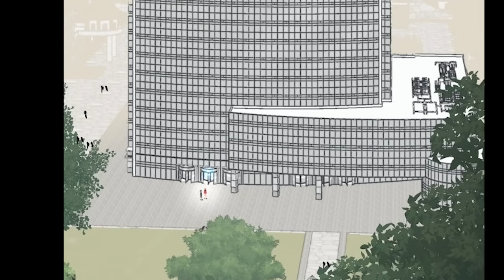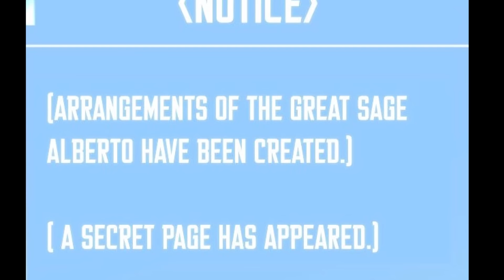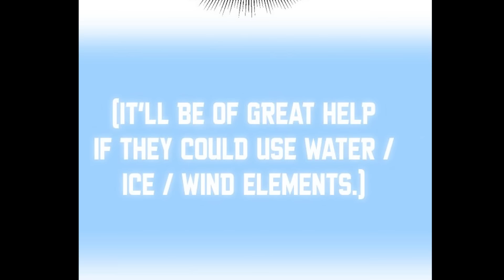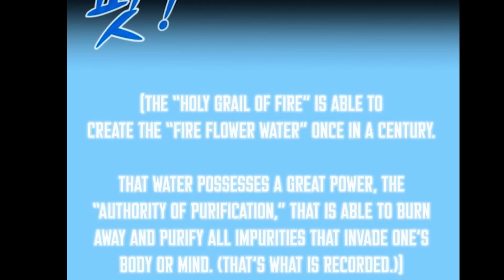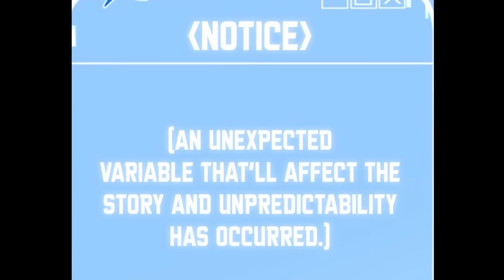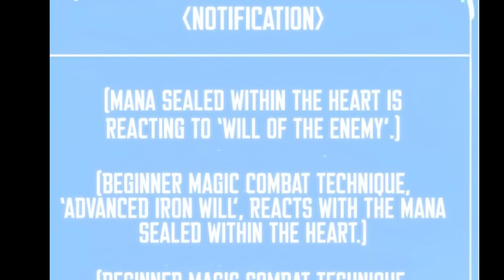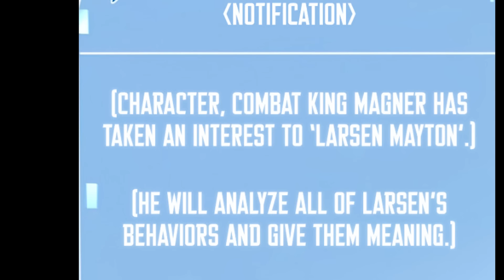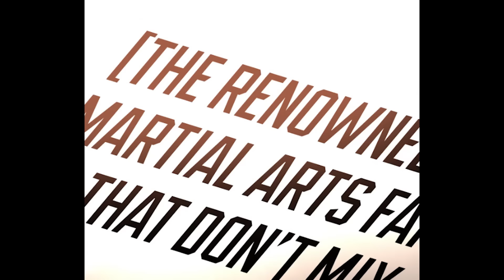THIẾU GIA PHẾ VẬT LỘT XÁC THÀNH ĐẠI PHÁP SƯ THIÊN TÀI | REVIEW PHIM TRUYỆN TRANH HAY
Review phim truyện tranh hay , tóm tắt truyện tranh
TÊN :  con trai út của đại pháp sư lừng danh